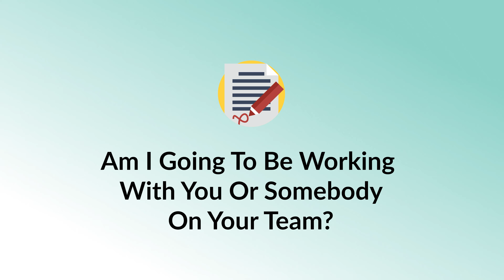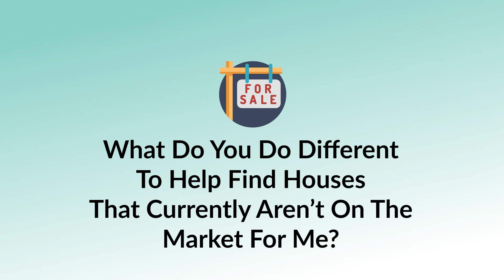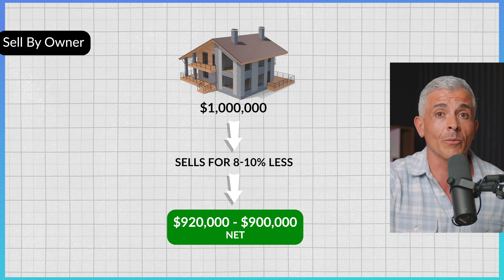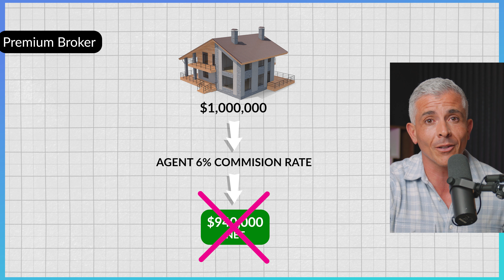How To Choose The Best Realtor For Your Home Deal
In this video, I share 5 questions (and bonus questions) you need to ask your realtor before you hire them to buy or sell your home. Enjoy!

GET IN CONTACT WITH US:
📱BUYING A HOME?
🏡 SELLING YOUR HOME?

WHO AM I?:
If you're new here - Hi 👋 I’m DJ, and I'm a realtor in New Jersey with a passion for surfing, bourbon, and family. Through our videos on this channel, we share strategies and tools to help you with your home buying, selling, and investing.

⌚️Timestamps:
0:00 What Could Go Wrong
0:36 Five Questions To Ask Any Realtor
1:20 How Many Years Have You Been A Realtor
1:49 How Many Houses Did You Sell Last Year
2:45 Do You Help More Buyers Or Sellers
3:38 Am I Going To Be Working With You
4:16 What Is Your Track Record
5:45 Bonus Question 1 (BUYING)
6:53 Bonus Question 2 (BUYING)
7:56 Bonus Question 1 (SELLING)
9:12 Bonus Question 2 (SELLING)